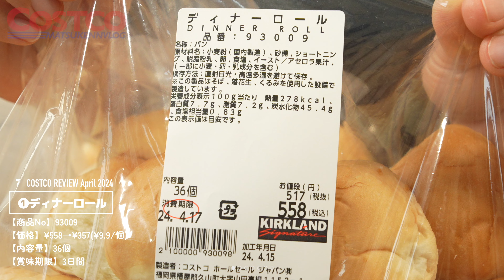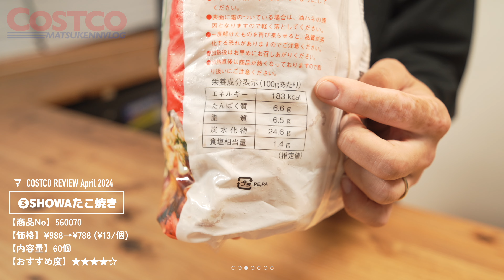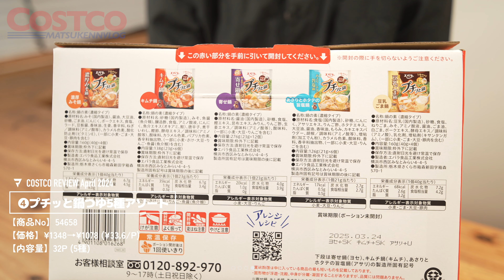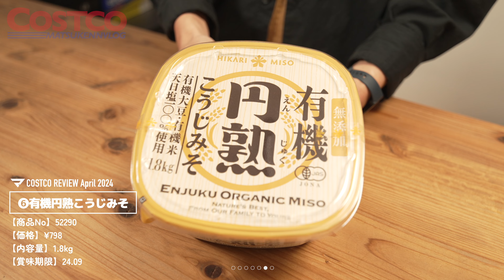【コストコ】4月の購入品紹介⑤｜今週買うべきおすすめ商品【episode1159】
【購入品①】ディナーロール
【商品No】93009
【価格】¥558→¥357 _¥201off
【内容量】36個
【賞味期限】3日間

【購入品②】カルビーポテトチップスのりしお
【商品No】508989
【価格】¥638→¥508 _¥130off
【内容量】472g
【おすすめ度】★★★☆☆

【購入品③】SHOWAたこ焼き
【商品No】560070
【価格】¥988→¥788
【内容量】60個

【購入品④】エバラ プチッと鍋つゆ5種アソート
【商品No】54658
【価格】¥1348→¥1078 (¥33.6/P)_¥270off
【内容量】32P (5種)

【購入品⑤】オリザの米油
【商品No】58844
【価格】¥878
【内容量】1650g
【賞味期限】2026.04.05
【おすすめ度】★★★★★

【購入品⑥】ひかり味噌  有機円熟こうじみそ
【商品No】52290
【価格】¥798
【内容量】1.8kg
【賞味期限】24.09

【購入品⑦】HARIBOハッピーグレープ
【商品No】58503
【価格】¥1880 (¥44.7/P)
【内容量】1350g (42P)